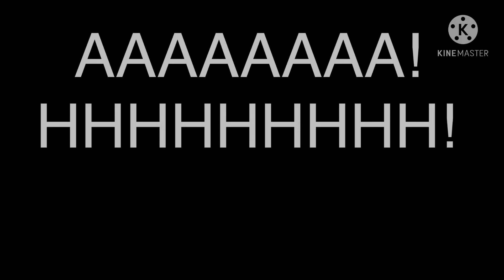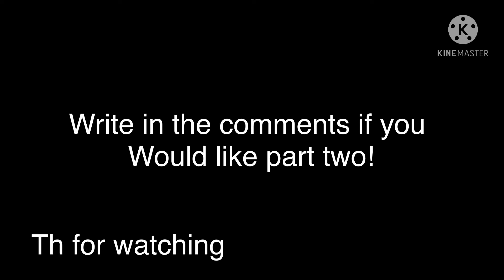§Hunted§ Part 1